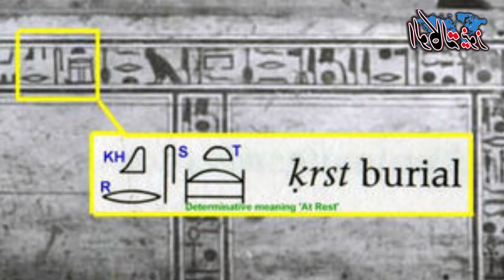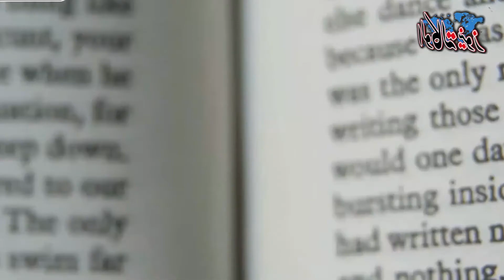لن تصدق 😳😳الكريسماس وشجرة الميلاد من الحضارة الفرعونية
الكريسماس (بالإنجليزية Christmas) هو عيد يحتفل فيه المسيحيون بعيد ميلاد يسوع المسيح، وتتمثّل مظاهر الاحتفال بالكريسماس فى تبادل التهانى وتقديم الهدايا وظهور "بابا نويل" الذى يُطلق عليه "سانتا كلوز" فى بعض الدول، إلى جانب تزيين شجرة عيد الميلاد، وإعداد عشاء بهذ المناسبة.
وفي هذا التقرير نعرض لكم علاقة هذه المناسبة ورموزها بالحضارة الفرعونية وكيف انتقلت وتطورت

كلمة Christmas مكونة من مقطعين: المقطع الأول هو Christ ومعناها: (المخلِّص) وهو لقب للمسيح، والمقطع الثانى هو mas وهو مشتق من كلمة فرعونية معناها (ميلاد) مثل (رمسيس) معناها (ابن) وأصلها "(رع) أو (را) – مسيس"، وجاءت هذه التسمية بسبب التأثير الدينى للكنيسة القبطية الأرثوذكسية فى القرون الأولى، بحسب موقع "الأنبا تكلا".
 أما عن الشجرة فكان المصريون القدماء يرمزون للحياة المتجددة بشجرة خضراء على شكل الكريسماس وهى من أصلها فرعونى، وصنعت خصيصًا للملكة إيزيس كإهداء لها على التابوت الخاص بها وظهرت بعدها في أعياد الرومان وأعياد المسيح بعدها.
ترجع شجرة الميلاد "كريسماس" إلى عهد الملكة إيزيس بعدما كانت تبحث عن زوجها أوزوريس، ووجدته على شواطئ لبنان، فقامت ملكة لبنان بإهدائها تابوت أوزوريس، وقد أحاطت الشجرة به، ثم أصبحت هذه الشجرة الشهيرة التي احتوت أوزوريس هي شجرة الميلاد التي طلبت جذورها إيزيس، وأمرت حراسها بحملها إلى أرض مصر، ولما وصلت أرض مصر طبقًا للأسطورة أخرجت إيزيس جثة زوجها أوزوريس من تابوتها وقد عادت إليها الحياة، وأصبح عيد أوزوريس الذي أطلق عليه بعد ذلك عيد الميلاد نسبة لميلاد حورس من أهم الأعياد الدينية في مصر القديمة، وكان يحتفل به أول شهر كيهك (كا هي كا) أي روح على روح حيث تنحسر مياه الفيضان فتعود الخضرة للأرض التي ترمز لبعث الحياة، وقد اصطلح المصريون القدماء على تهنئة بعضهم بقولهم: (سنة خضراء)، وكانوا يرمزون للحياة المتجددة بشجرة خضراء.
ويرجع ميلاد أوزوريس إلى أنه عاش ومات ورُدت إليه الحياة ثانية فأصبحت الشجرة الخضراء من أهم تقاليد عيد الميلاد عندهم، وبدأوا الاحتفال بها، الاحتفال بشجرة الحياة التي يختارونها لأنها من الأشجار الدائمة الخضرة، وتحتفظ بخضرتها طوال العام، وقد سرت هذه العادة من الشرق إلى الغرب فخرجت من مصر وانتقلت إلى بابل ثم عبرت البحر المتوسط لتظهر في أعياد الرومان، ثم تعود لتظهرر مرة أخرى في أعياد ميلاد السيد المسيح وشجرة الكريسماس الخضراء، والتي يختارونها من الأشجار التي تحتفظ بخضرتها طوال العام كالسرو والصنوبر.
وأصبحت مظاهر الاحتفال عند قدماء المصريين بعيد الميلاد بالاحتفال بشجرة الحياة التي يختارونها من الأشجار الدائمة الخضرة رمز الحياة المتجددة، وانتقلت هذه العادة من مصر إلى سوريا ومنها إلى بابل، ثم عبرت البحر الأبيض لتظهر في أعياد الرومان، ثم تعود مرة أخرى لتظهر في الاحتفال بعيد ميلاد السيد المسيح وشجرة الكريسماس وهى الشجرة التي تحتفظ بخضرتها طول العام مثل شجر السرو، وشجر الصنوبر، وهكذا أهدى المصرى القديم شجرة الميلاد للعالم أجمع.